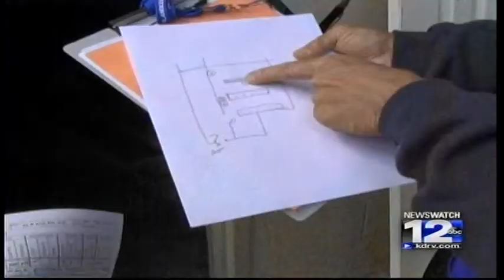Emergency Teams Hold Mock Earthquake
Local emergency response crews are getting prepped for disaster. On Saturday, volunteers in the Ashland Community Emergency Response Team went through an earthquake simulation to train in life-saving techniques in preparation for "the big one."